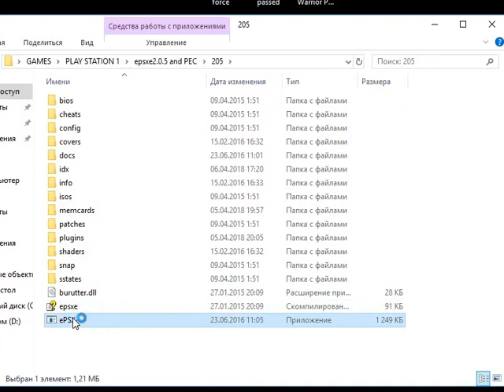Mortal Kombat 4 [Մորտալ Կոմբատ 4]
Mortal Kombat 4 - Very easy difficulty gameplay
Մորտալ Կոմբատ 4 - խաղանցում շատ հեշտի տակ